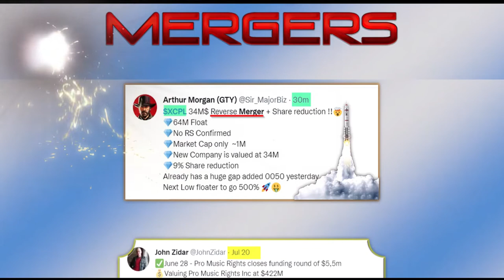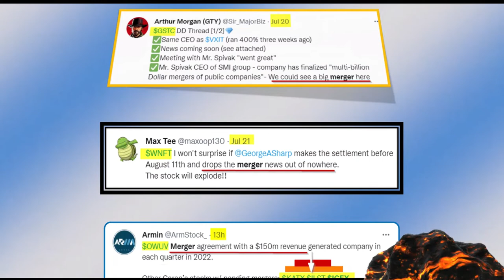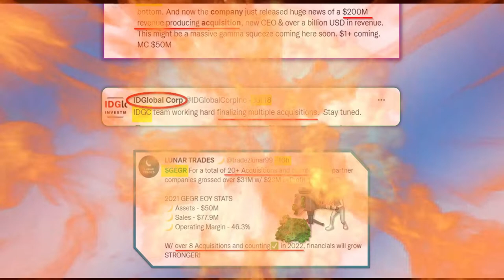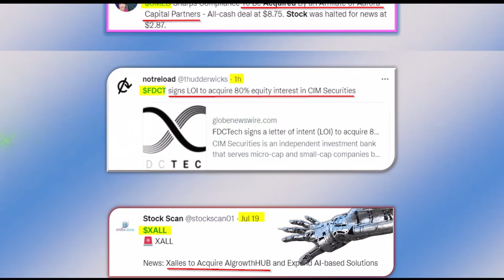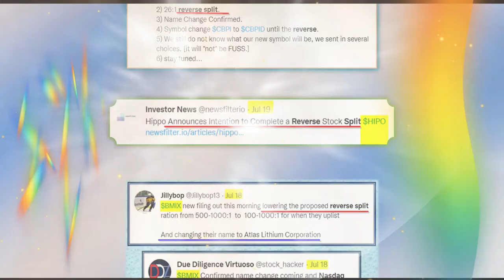🧙‍♂️ Zidar's - Sub Penny Buzz 💵35-50 HOT OTC PENNY STOCK LEADS 🕐In 5 minutes~ Twitter Sweets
I do something unique and different here: You will get 30-50 HOT OTC PENNY STOCK leads in roughly 5 minutes. Kick-back and relax for a new way to start YOUR trail of DD. Twitter Sweets and zero calories.